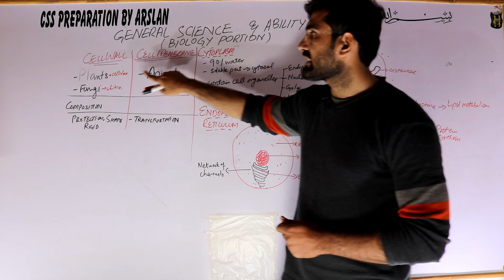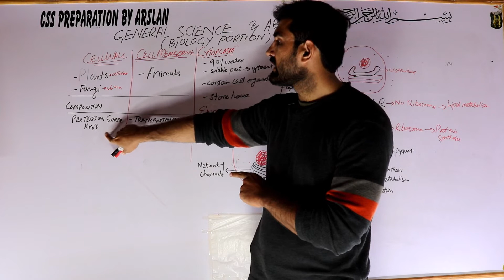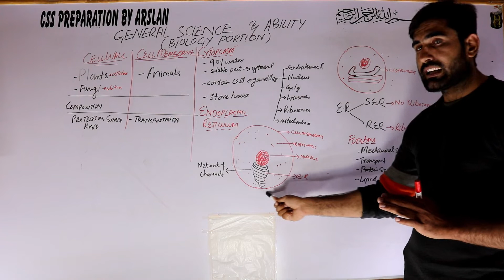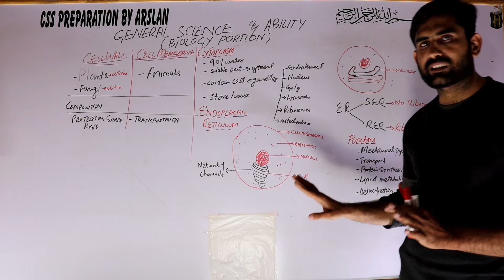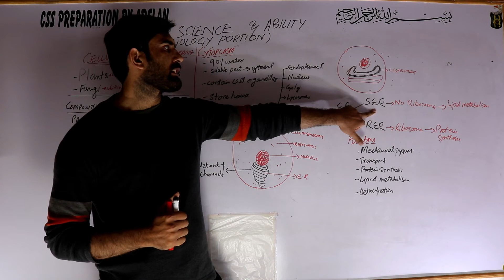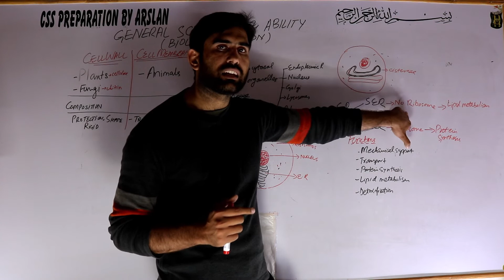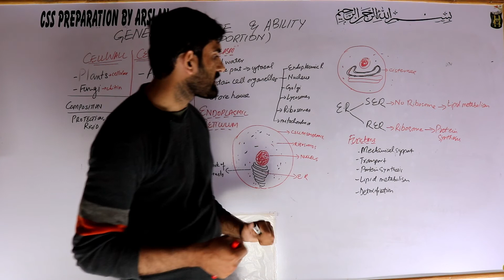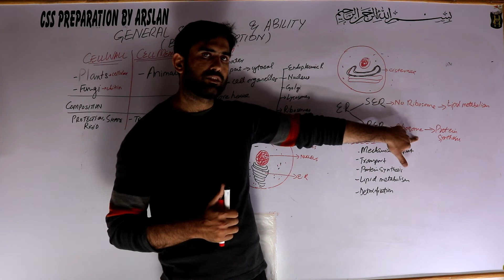CSS|PMS |General Science&Ability |EDS| 10th Lecture | Cytoplasm and Endoplasmic reticulum|ByDr.Usman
This video consists of relevant information regarding General Science & Ability (Biological Sciences) topic ''Cytoplasm and Endoplasmic reticulum''  for preparation of CSS | PMS and other competitive exams.